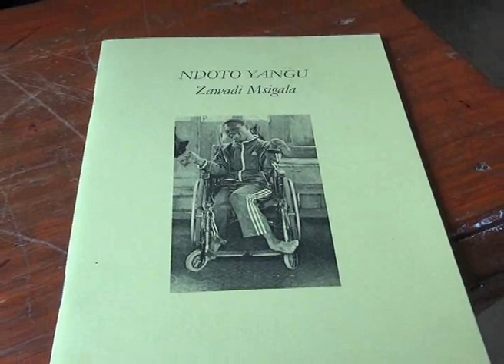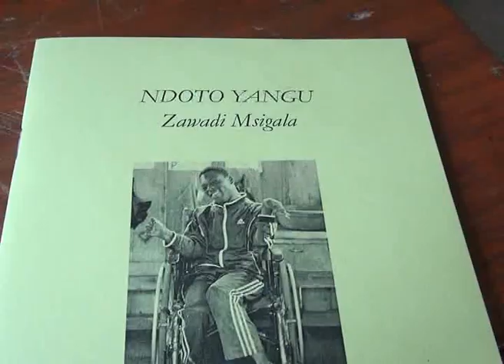zawadi KITABU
Mwanafunzi mlemavu Zawadi Msigala afanikiwa kuandika kitabu chenye kurasa 58 kiitwacho NDOTOYANGU kwa kutumia miguu.